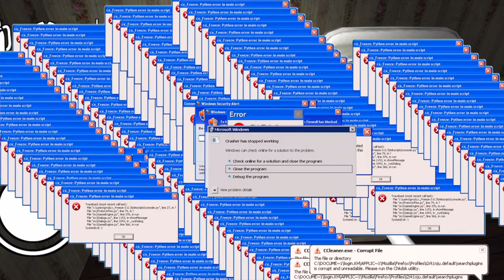WHY DO I PLAY SCARY GAMES 😱🤔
DENGTHEGREAT_1